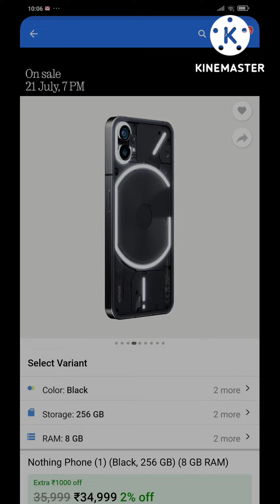നത്തിംഗ് ഫോൺ ജൂലൈ 21 മുതൽ ഫ്ലിപ്പ് കാർട്ടിൽ ലഭിക്കും. Sales started on 21/07/2022. Rs.32000/-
NOTHING PHONE 11 LAUNCHED . Sales started on 21/07/2022